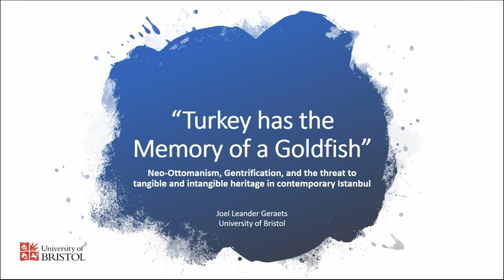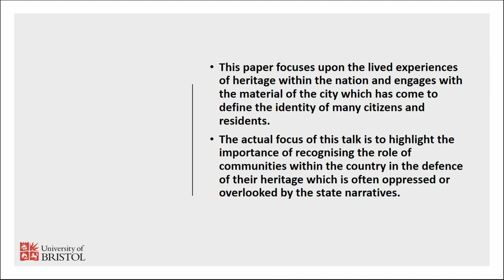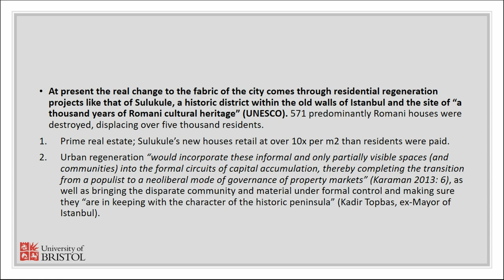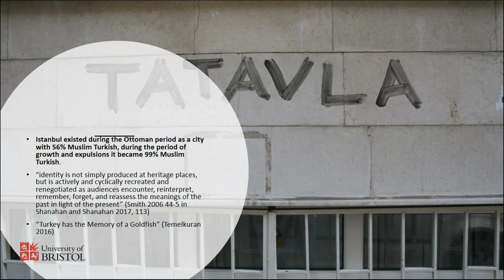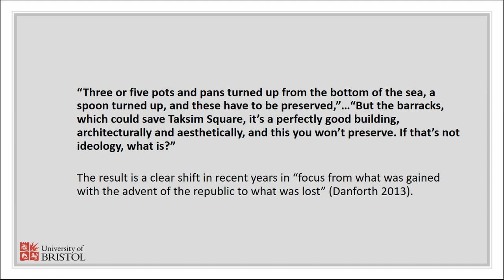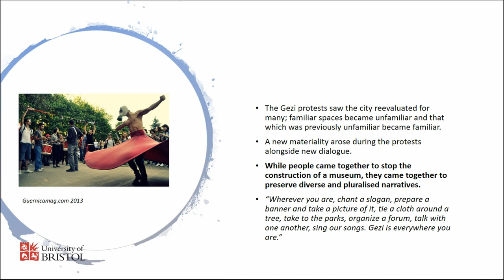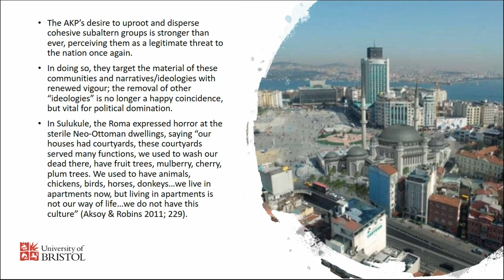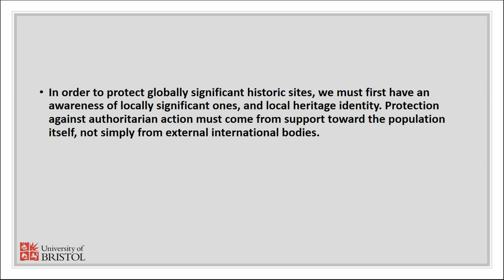TURKEY HAS THE MEMORY OF A GOLDFISH: NEO-OTTOMANISM, GENTRIFICATION, THREAT TO HERITAGE IN ISTANBUL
Full title: "TURKEY HAS THE MEMORY OF A GOLDFISH”: NEO-OTTOMANISM, GENTRIFICATION, AND THE THREAT TO TANGIBLE AND INTANGIBLE HERITAGE IN CONTEMPORARY ISTANBUL

In 1950, the population of Istanbul was a mere million; now, half a century later, it is the most populous metropolis in Europe, with a population in excess of fifteen million. This rapid growth in one of the most historically important cities globally has not been without impact, not for the older historic populations, nor for the material fabric of the city. Within recent years the AKP government has begun a systematic process of “Kentsel Dönüşüm” (Urban Regeneration), which has seen vast swathes of the historic inner city bulldozed to make way for luxury developments and malls, ironically often built in a Neo-Ottoman style (Türkün 2011; Uysal 2012). Simultaneously, the complex and destructive nature of Turkish politics poses a grave threat not only to the tangible heritage, but also the intangible; the lived experience and practices of the communities that exist within the city. Placing itself on the streets of the city, on the back of two years of fieldwork, this paper explores the Turkish governmental narrative and action toward cultural heritage from the perspective of the city’s landscape and material culture, and those that dwell alongside. Analysing relationships with the material fabric of the city, including through political action such as protests or the production of graffiti, this paper draws out multiple entanglements with the heritage. Through understanding these relationships to the material landscape, this paper highlights their impact upon the future of both tangible and intangible heritage in the city and wider nation. In an extremely nationalist nation, the relationship with the past and landscape is the foundation upon which personal and national identity is built. Within Turkey, a country with some of the most globally significant archaeology, the past is very rarely straight backwards and always changing, for “Turkey has the memory of a goldfish” (Temelkuran 2016).

Geraets, Joel (University of Bristol)